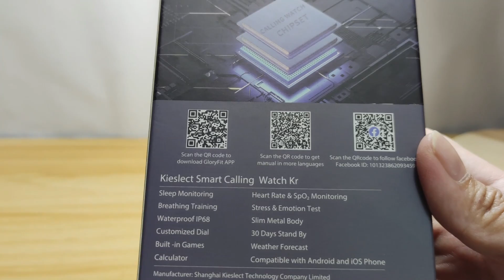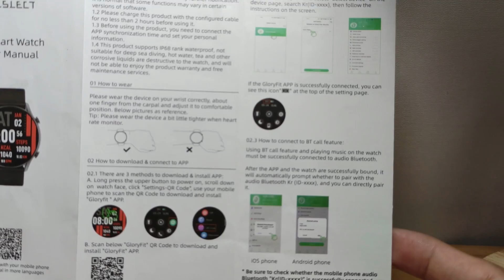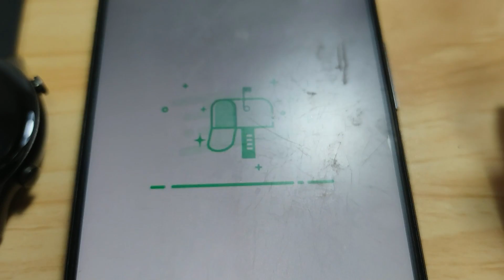SULIT na SMARTWATCH 2023 | DAMING FEATURE| KIESLECT CALLING WATCH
Make a call to someone whenever and whatever @Kieslect_asia

Search ID: KIESLECT Kr

Visit Their channels: Facebook/Instagram/Tiktok/Youtube/Twitter： @Kieslect_asia

Kieslect Kr calling on wrist when rock climbing/ playing badminton/ doing yoga/ playing with pets
Global 3rd 2-in-1 Call Chip after Samsung Apple Makes Calling Super Clear